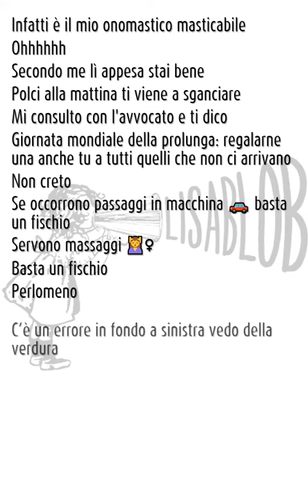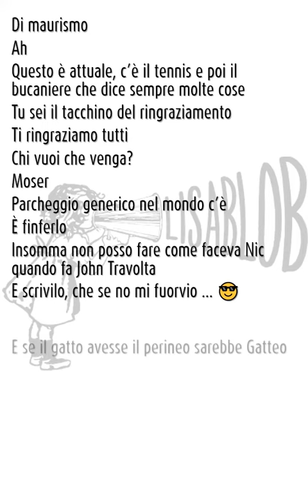LisaBlob 117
Armeno che ...